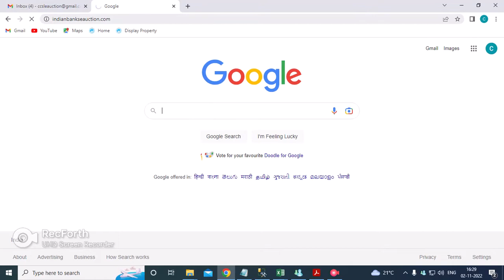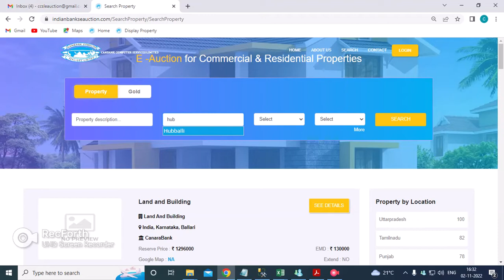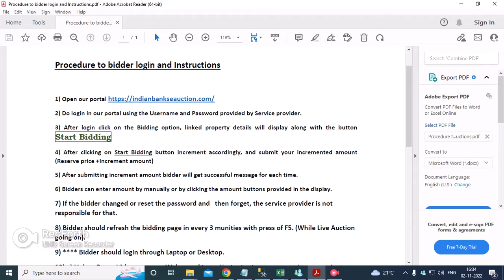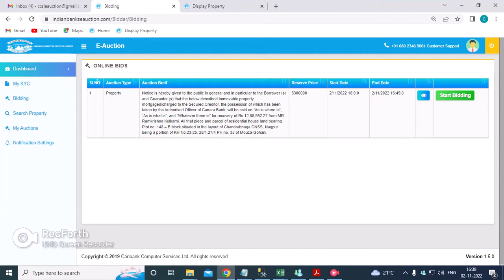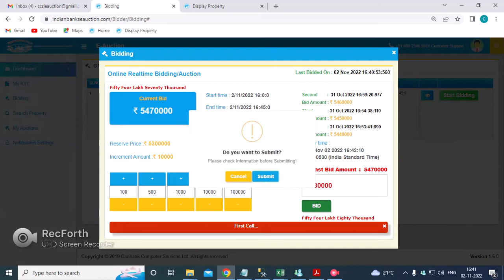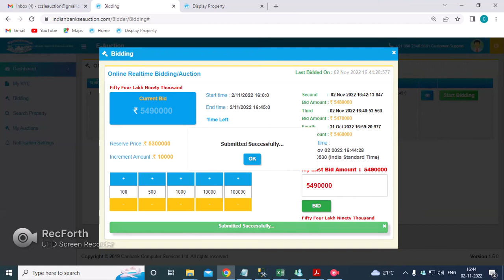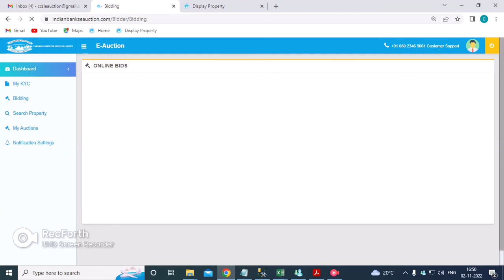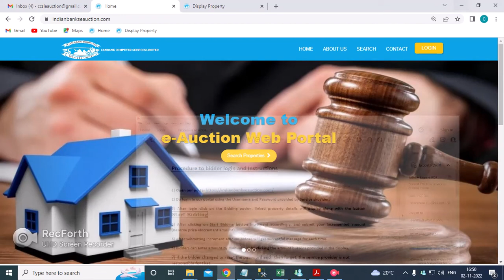E-AUCTION KANNADA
Procedure to bidder login and Instructions

2) Do login in our portal using the Username and Password provided by Service provider.
3) After login click on the Bidding option, linked property details will display along with the button Start Bidding.
4) After clicking on Start Bidding button increment accordingly, and submit your incremented amount (Reserve price +Increment amount)
5) After submitting increment amount bidder will get successful message for each time.
6) Bidders can enter amount by manually or by clicking the amount buttons provided in the display.
 7) Login page should refresh in every 5 minutes manually (While Live Auction going on).
8) If the bidder changed or reset the password and   then forget, the  service provider is not responsible for that.
9) Bidder should refresh the bidding page in every 3 munities with press of F5
10) Bidder should login through Laptop or Desktop.